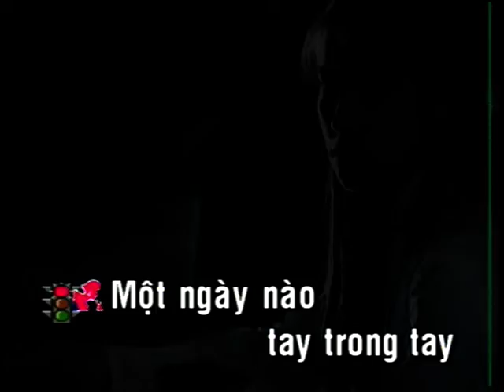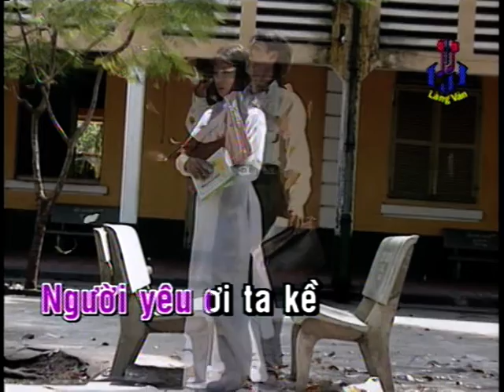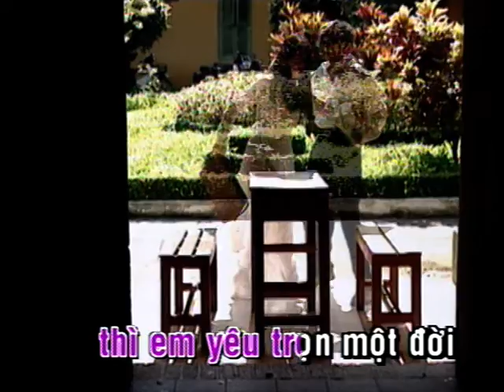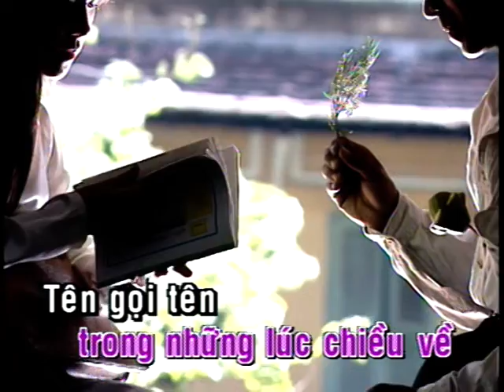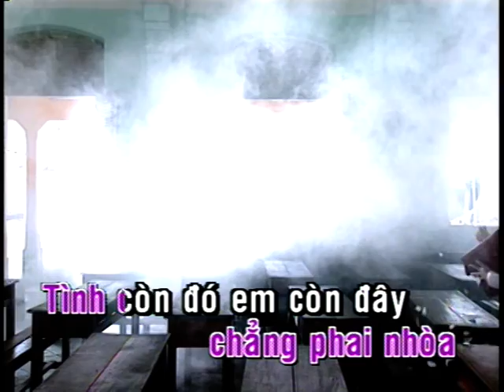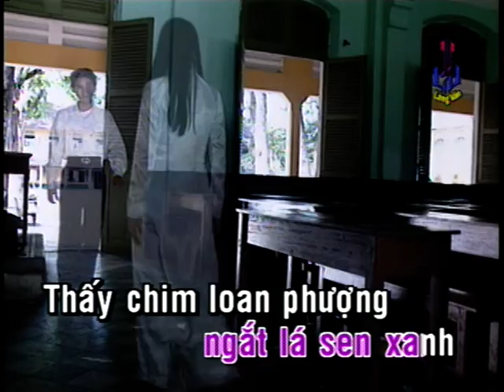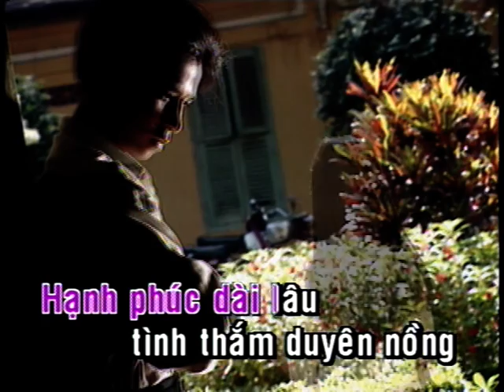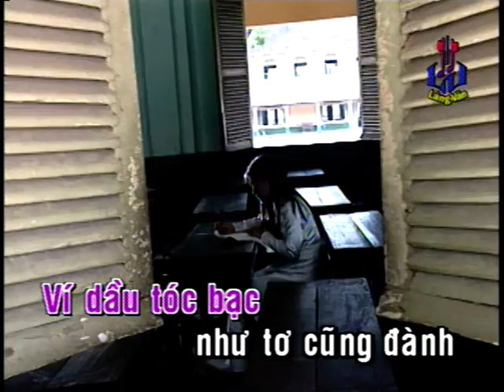Karaoke Thuo Yeu Nhau Le Thuy